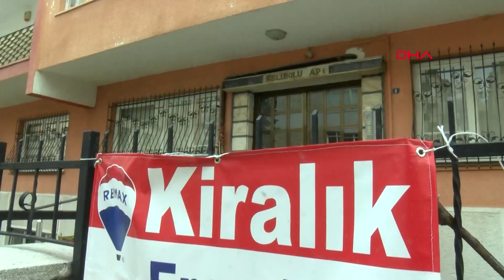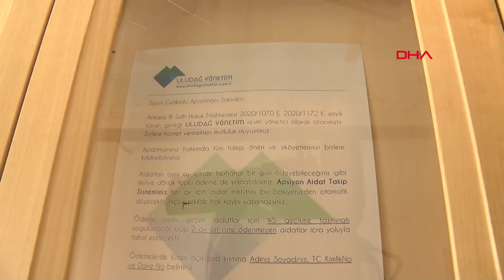Yönetici Bulunamayan Apartmana Kayyum Atandı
Ankara'nın Çankaya ilçesinde, aidat toplayamadığı için yöneticinin istifa ettiği 3 katlı apartmana şikayet üzerine dava açılarak kayyum atandı. Kayyumun da sorunları çözemediği binada doğal gaz kesildi.
Pelin ÜZEK KILIÇ-Fatih POYRAZ/ANKARA, (DHA)-